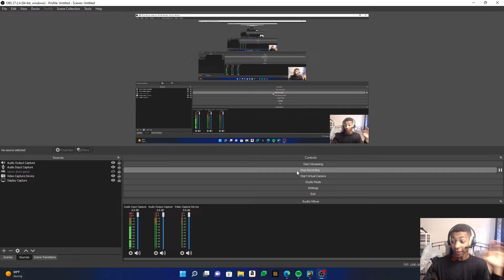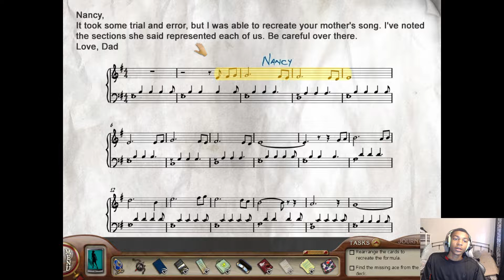Nancy drew the silent spy episode 8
sorry for the long video. the ending of the series will be next episode.